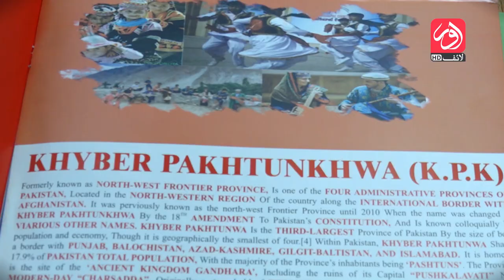aur Kay Mehmaan | Episode 15 | Celebrities | Nousheen Tariq & Allure Syeda | aur Life Exclusive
Be it a political figure or a celebrity, aur kay Mehmaan will invite experts from various fields to brace your screens with intellect and high officials.

Host: Nousheen Tariq
Guest: Allure Syeda
Producer: Arshad Mahmood